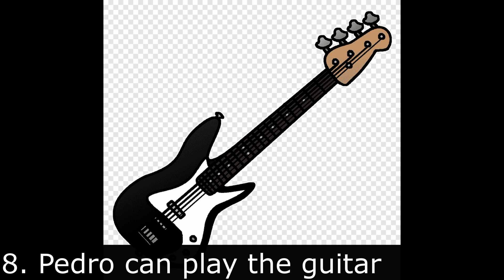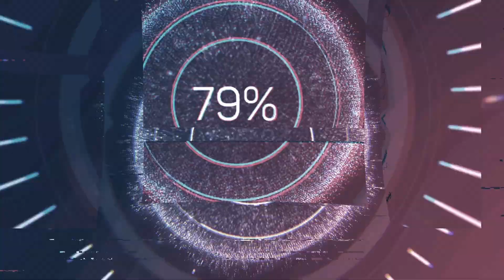Angry boyfriend Pedro Facts about Pedro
One day you met an eccentric bald guy... And it fundamentally changed your life. Is it just a strange friendly stranger or a dangerous maniac who has decided it's playtime? I don't know if you want to find out, but you need to get out of this situation somehow and get away from this cuddly bald guy. After all, he decided it was playtime and kidnapped you! Find out how you can escape from this big house